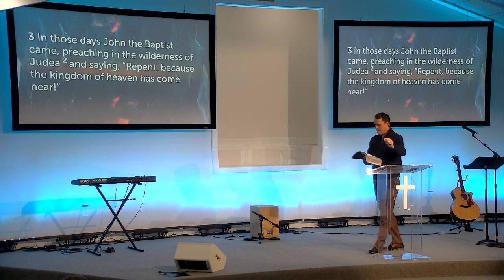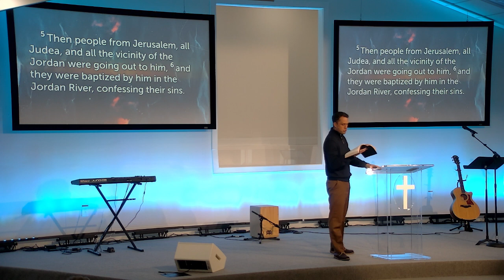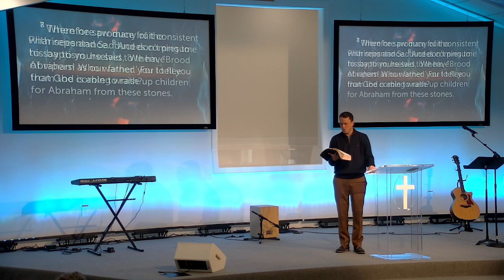Matthew 3:1–12 | Experiencing a Personal Revival